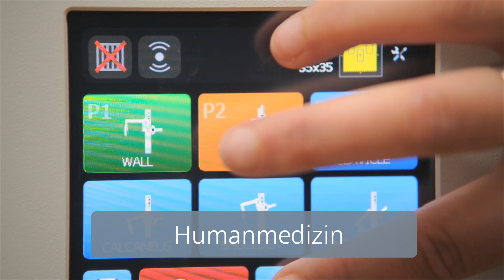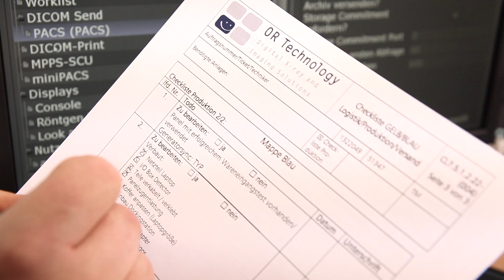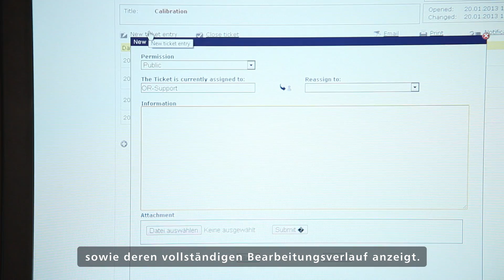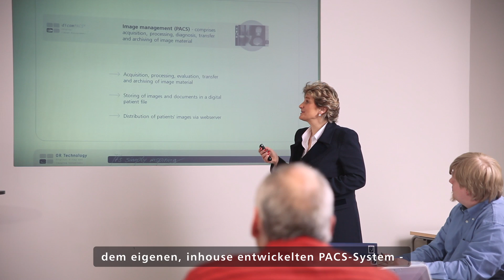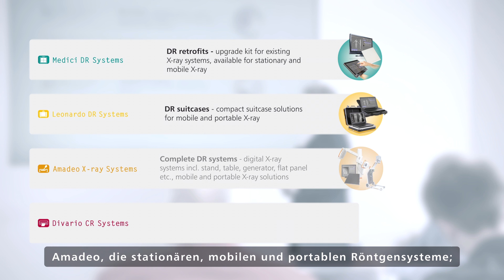Firmenportrait Oehm und Rehbein GmbH - Röntgen- und Bildlösungen für Medizin und Industrie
Die Oehm und Rehbein GmbH entwickelt seit 1991 ausgereifte und individuell zugeschnittene Systemlösungen für Medizin und Industrie für den internationalen Markt. Das Unternehmen liefert komplexe Systeme für konventionelle und digitale Röntgenanlagen in Krankenhäusern, Kliniken und Facharztpraxen, aber auch für den NDT- und Security-Bereich.

Das Know-How von Oehm und Rehbein basiert auf jahrzehntelanger Erfahrung bei der Entwicklung von Software zur digitalen Bildverarbeitung, einhergehend mit speziellem Fachwissen aus der Röntgentechnik. Ein enger Dialog mit Ärzten, Hochschulen und Ingenieuren ist dabei ein wichtiger Bestandteil der Innovationstätigkeit unseres Unternehmens. Daraus hervorgehend können wir unseren Partnern aus Medizin und Industrie ausgereifte und individuell zugeschnittene Systemlösungen anbieten. Alle Entwicklungsprozesse finden dabei im eigenen Unternehmen in Deutschland statt.

Zur Erfolgsbilanz von Oehm und Rehbein gehören mehrere tausend installierte Röntgen- und Bildverarbeitungssysteme im In- und Ausland. Zufriedene Kunden in mehr als 70 Ländern nutzen die von den Rostocker Spezialisten entwickelten digitalen Bildmanagementlösungen (Stand September 2016).